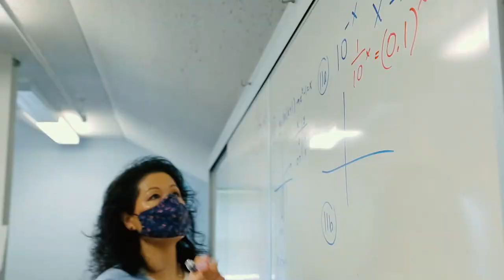What Is The Best Kept Secret About Kent—Kent School Parent Testimony